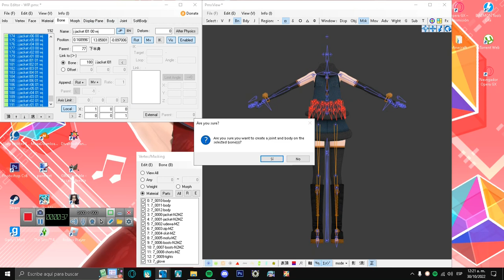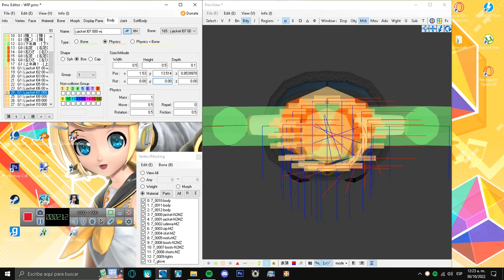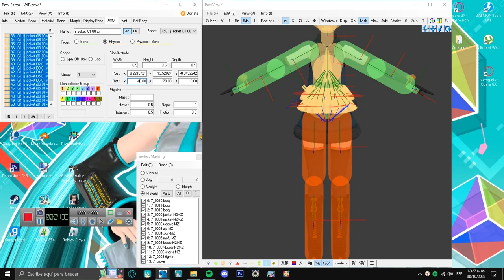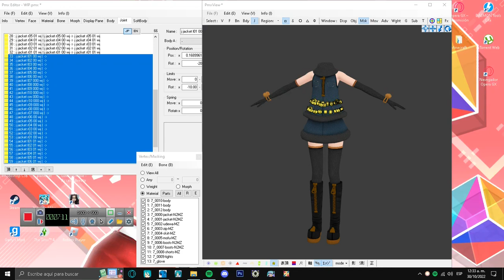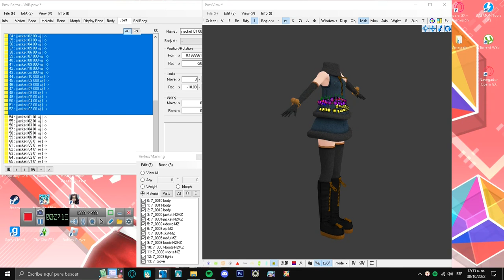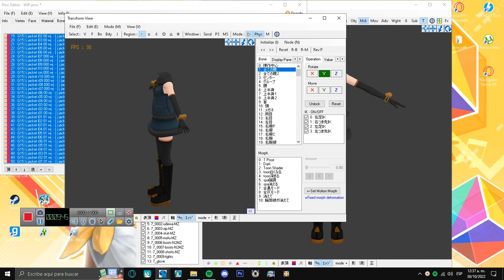MMD TUTORIAL: Make Skirt Physics + Vertical Joints From scratch [TURN THE SUBS ON]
I'm back now with a helpful af tutorial. If this goes public then enjoy!
I did not teach you how to actually make nice physics but make a *BASE* where you can edit and start to work with.
All i did is teach you how to make an actual skirt physics from scratch. and of course this isn't is specifically for skirts since as you can see, I'm making a jacket with the same method.

Any doubt please write it down.

Common questions:

- What's the Vertical Joints?
A: They are joints that help attach all the bodys together so they all work as one (basically sew the bodys), like how a skirt does in real life.

- Why We need to edit the order of the bones?
A: so you have a quick and cleaner work as it'll be easier for you once you make the bodys and joints.

Time lines!
1:03 - Rotate the bodys
2:30 - Rotate Joints + Set them up
3:54 - Vertical Joints